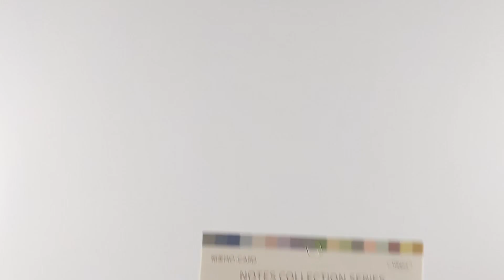Папір для скрапбукінгу Гамма кольорів MoCard 100 шт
Набір паперу для скрапбукінгу. Папір різного розміру та різних кольорів в стилі палітри пантон. Всього в наборі 100 елементів: 50 унікальних елементів, по 2 екземпляри кожного. Такий папір використовується для оформлень в техніці скрапбукінг, як декор, фон чи для створення коллажів. Також підійде для оформлення листівок, подарунків чи оформлення щоденника.